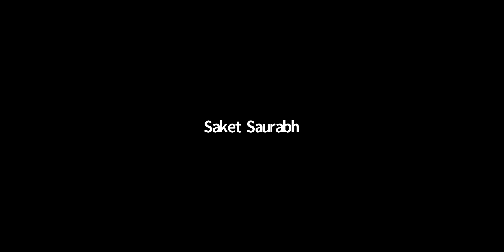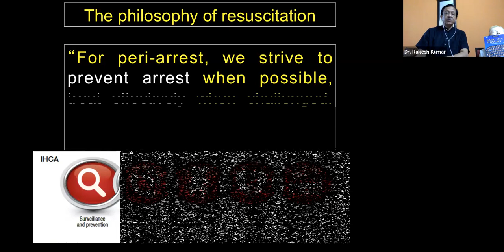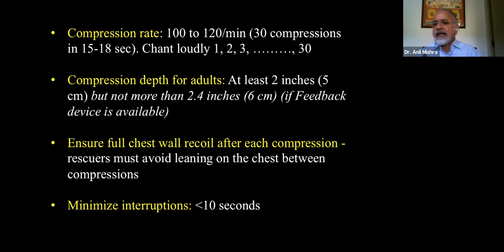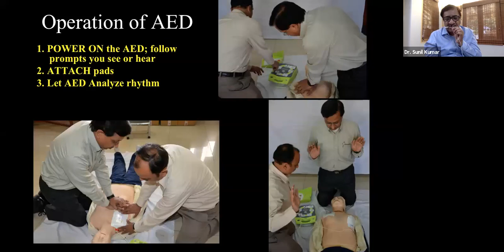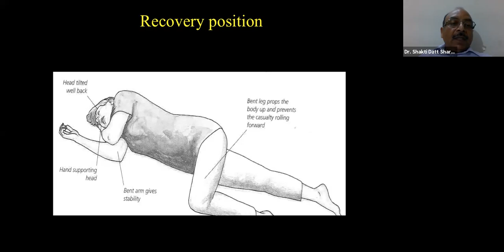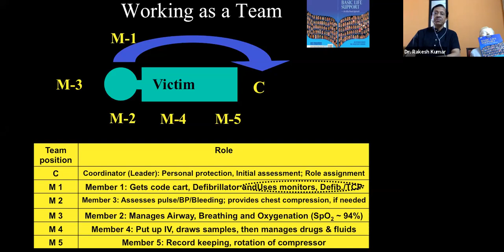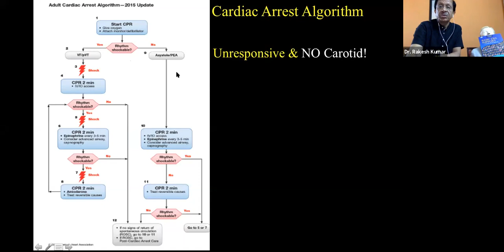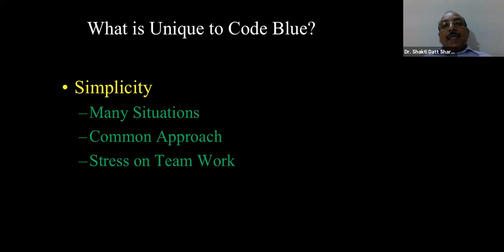NABH Education/Interactive Workshop on Inside Code Blue: Visiting the Skills Together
Introduction:

Cardiac arrest is a medical emergency that, in certain situations, is potentially reversible if treated early. Unexpected cardiac arrest can lead to death within minutes. Despite advances in the prevention and treatment of heart disease and improvements in emergency transport, the proportion of cardiac deaths classified as “sudden” remains high, probably because of the failure to recognize early warning symptoms and signs of heart disease.

Cardiopulmonary resuscitation (CPR) increases the probability of survival of a person with cardiac arrest. Code Blue is one of the emergency procedure codes for cardiopulmonary arrests and life-threatening emergencies. A Code Blue is the term used to alert the Code Blue team (resuscitation team) to an area where a person has had a cardiac/respiratory arrest.

Dated - Jun 6, 2020

Moderator- Dr. Atul Mohan Kochha (CEO, NABH)

Speaker- Dr. Shakti Datt Sharma, MBBS, MD, DA, DHA, Consultant ICU & Head Quality Dr BSA Ambedkar Hospital & Medical College

Speaker- Dr. Rakesh Kumar DA, MD Director Professor, Anesthesiology Maulana Azad Medical College

Speaker- Dr. Sunil Kumart MBBS, DA, Additional MS, CMO (SAG), Department of Anesthesia & Intensive CareLok Nayak Hospital

Speaker- Dr. Anil Misra MBBS, MD, DA Head of Department  Department of AnesthesiaDr. BSA Hospital & Medical College